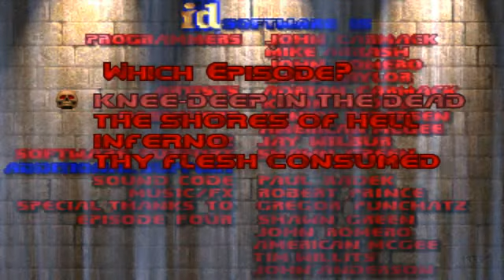Ultimate Doom - E3M1: Hell Keep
A gameplay of "Ultimate Doom" released at 1995, map "E3M1: Hell Keep".
Played on "Doomsday Engine" on "Ultra-Violence" difficulty.

This is a record test for a possible gameplay on the future. Until there, I need a better PC for better recording. xD